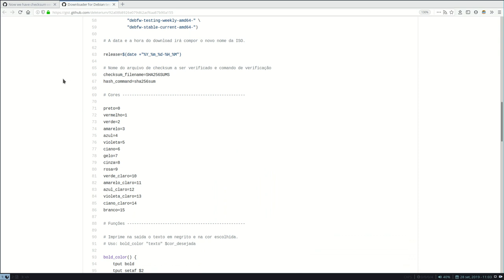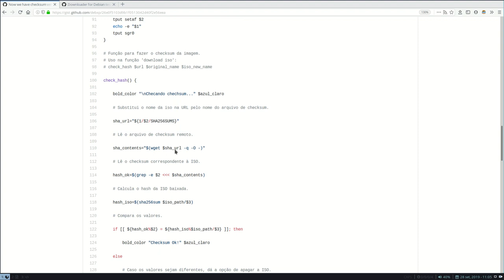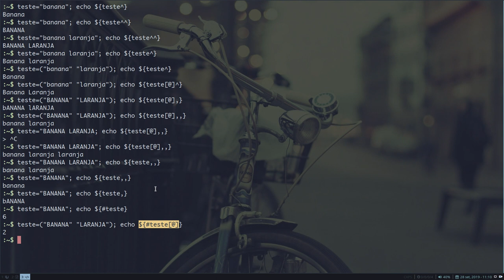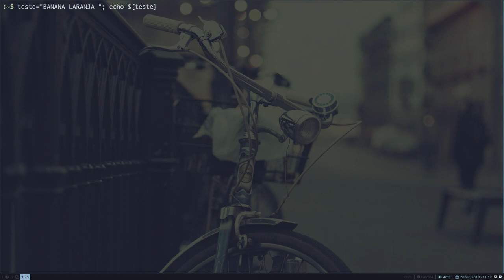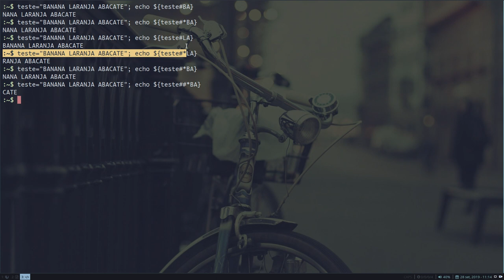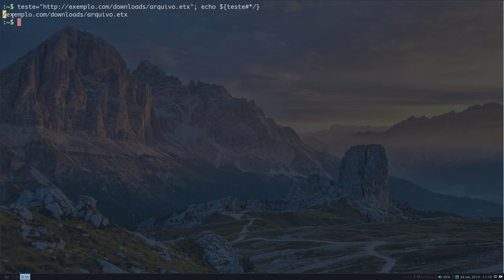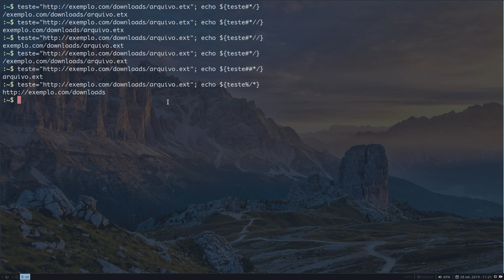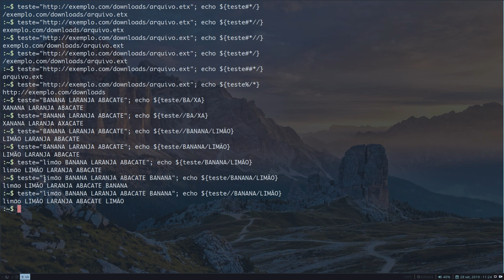Expansões de Parâmetros no Shell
Muito obrigado!